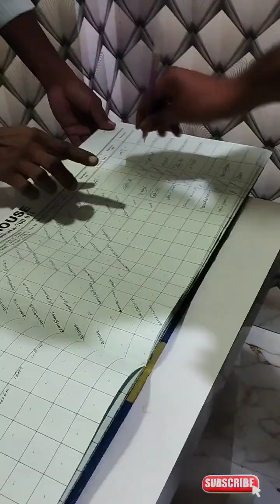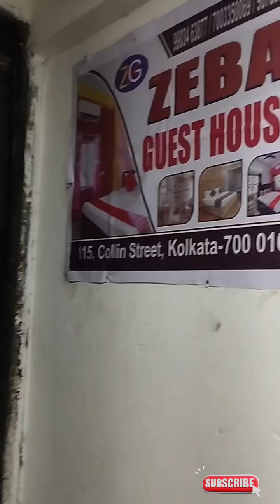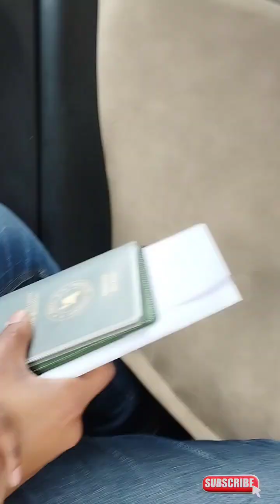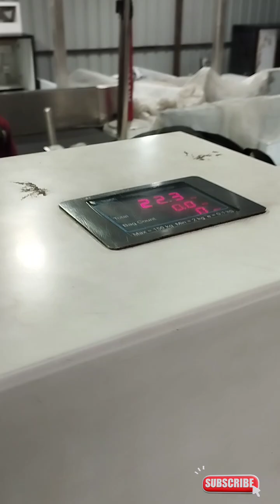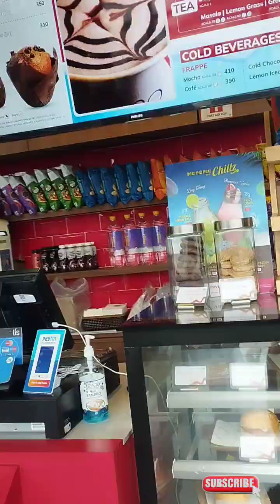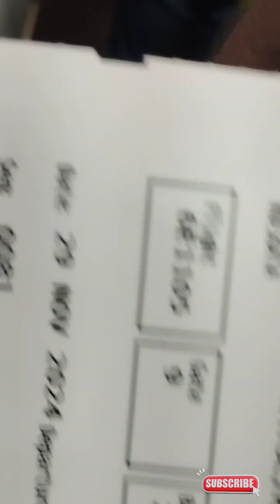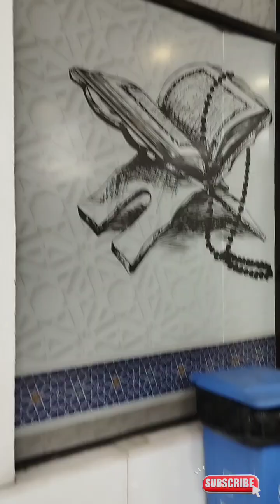Day ❤️ 7 bye bye memorable trip. মেমোরেবল ট্রিপ টা টা কলকাতা।